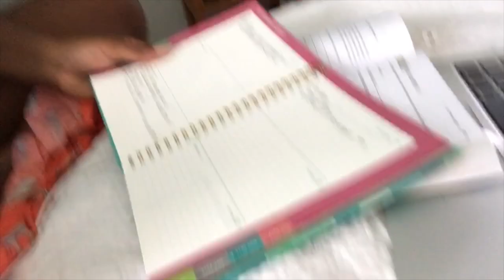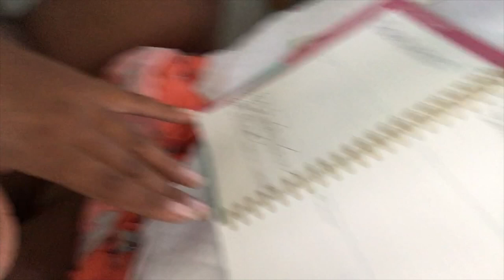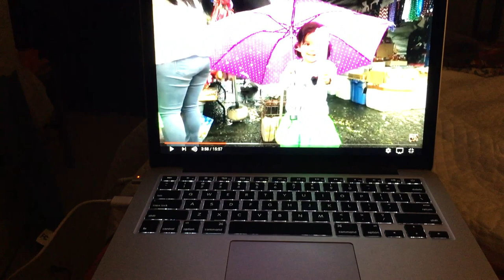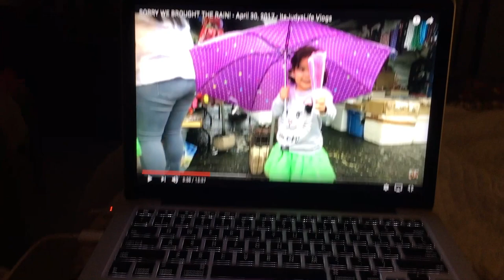College Night Routine | Fall Night Routine For School 2017 | Courtney Ayanna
COLLEGE NIGHT ROUTINE !!!| Fall 2017!! This is my fall night routine while I am in school FALL  2017... This is also my first NIGHT ROUTINE so here it is: COLLEGE NIGHT ROUTINE ROUTINE | FALL 2017! We hope you enjoy!
-xoxo Court
-xoxo Court